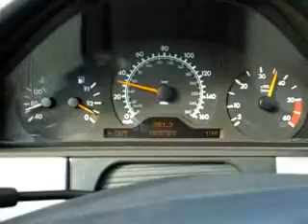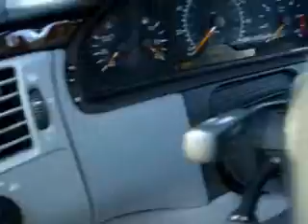1998 Mercedes-Benz E300 TurboDiesel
e300 turbo diesel